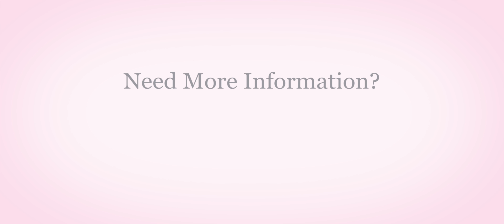3539 55th Ave, Whitecourt, AB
This video is about 3539 55th Ave, Whitecourt, AB